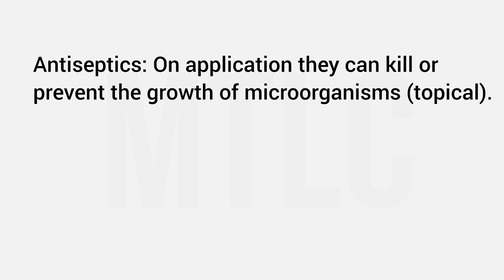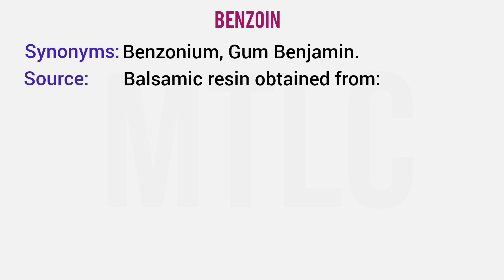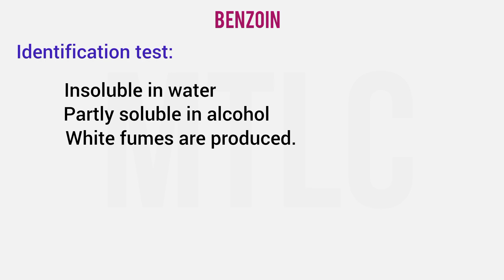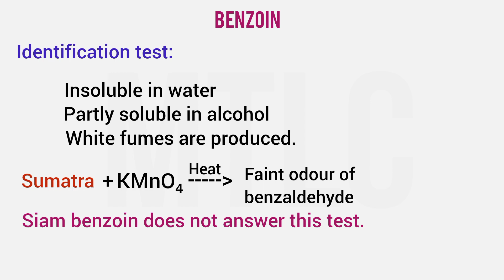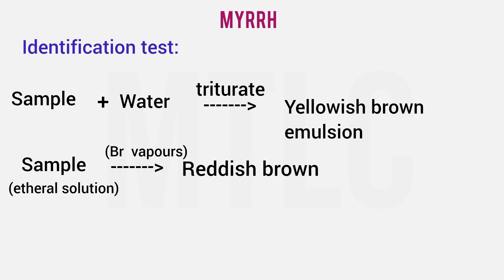MRB Pharmacist Exam ||Pharmacognosy || Antiseptics and disinfectant||Benzoin||Myrrh